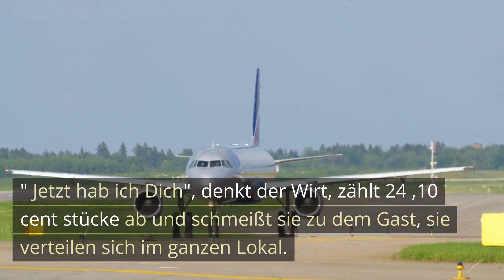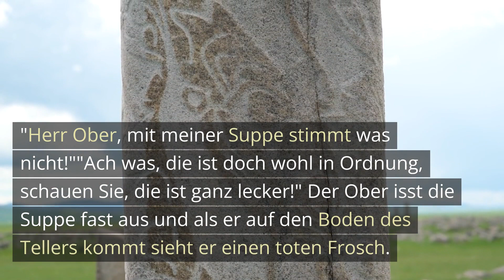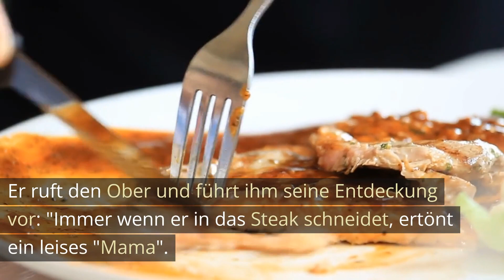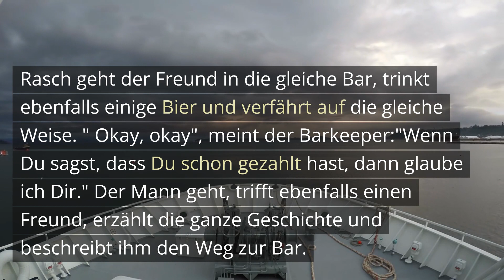5 Kellner Witze (Folge 9)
Wenn du einen sensiblen Magen hast oder dich schnell beleidigt fühlst, solltest du lieber woanders suchen. Aber wenn du bereit bist, dich auf den dunklen und manchmal verstörenden Seiten des Humors zu amüsieren, bist du hier genau richtig.

"Willkommen auf meinem Kanal! Hier findest du eine köstliche Portion Kellnerwitze, die dir garantiert ein breites Grinsen ins Gesicht zaubern werden. Unsere Sammlung reicht von skurrilen Bestellmissverständnissen bis hin zu witzigen Anekdoten aus der Welt des Servierens. Ein Lachen ist schließlich die beste Vorspeise!"

Entspannung PUR ist ein nachweislich erfolgreiches Audioprogramm für körperliche und geistige Entspannung für den täglichen Gebrauch für Menschen von 6 bis ins hohe Alter, von Hypnosecoach Thomas Pfennig. Die Auslieferung der MP3- und pdf-Datei erfolg per Sofortdownload.